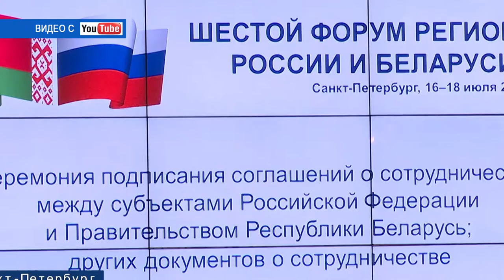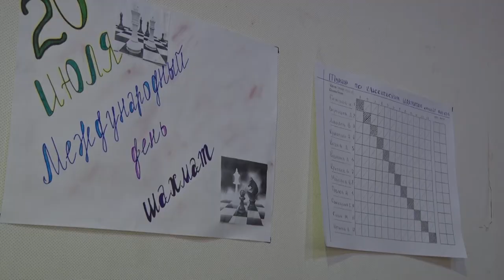Десна-ТВ: День за Днём от 23.07.19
В выпуске:
- Поисковый отряд «Обелиск» исследовал место падения самолёта ЛаГГ-3;
- Турнир по шахматам среди осужденных;